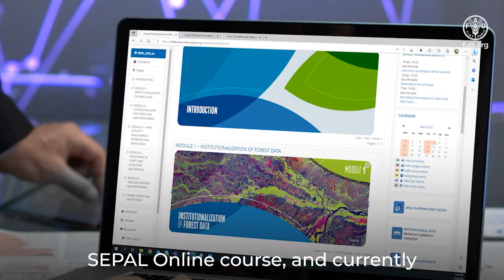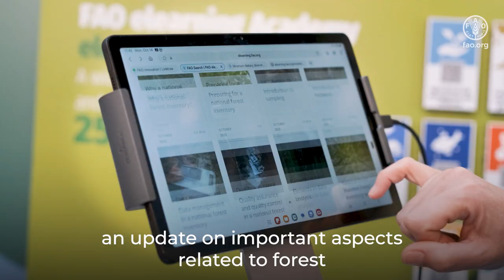FAO elearning Academy: Forestry Sector Insights with Rocío Cóndor, Forestry Officer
Rocío Cóndor, Forestry Officer at the Food and Agriculture Organization of the United Nations (FAO), shares her experience preparing e-learning courses for the forestry sector. She emphasizes the value of collaborating with the FAO elearning Academy to enhance capacity development and extend the reach of forestry knowledge. Through her work with the Academy, Rocío contributes to creating more inclusive, accessible, and transparent educational resources that empower global forestry professionals and stakeholders.